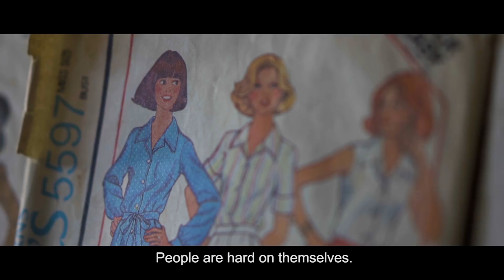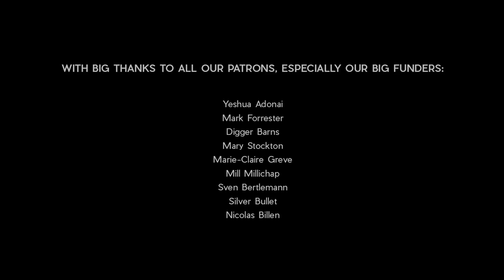Tenderness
We have a tendency to race so quickly through life, that we don't always make time for ourselves.  Carving out a little solitude can make a world of difference. We need to remember to be more gentle, not only with others, but with ourselves too.

"If you feel you need ten minutes to yourself just to sit and relax, why not.  We have the right to invest in ourselves." - Trui Snyman

Who is Green Renaissance? We are a tiny collective of 3 passionate filmmakers (Michael, Justine and Jackie). We live off-grid and dedicate our time to making films that we hope will inspire and share ideas.

Equipment used - Sony A7 MKIII

Before You Left - by Yehezkel Raz
Early Morning Haze - by Yehezkel Raz
Carousel - by Yehezkel Raz
Invitation - by Sean Williams
Talking To You - by Borrtex